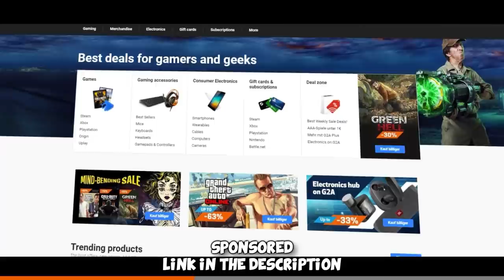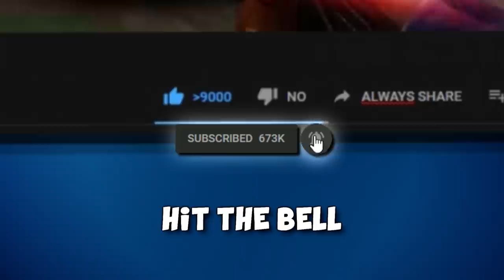TROLLING in FACEIT Level 10 #2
Thanks to G2A for sponsoring this video :) We are back with our troll actions from FACEIT Level 10. Lots of stupid stuff happened again - so here we go, hope you enjoy!